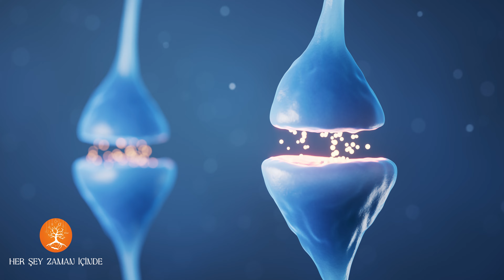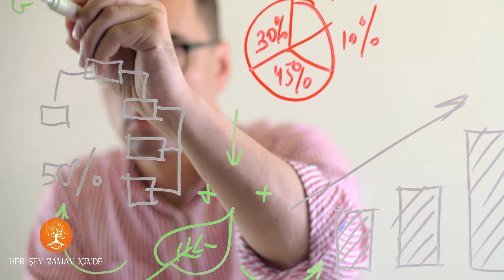Öğrenme Nedir? Nasıl Gerçekleşir?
Öğrenme Nedir? Nasıl Gerçekleşir? Öğrenme Stilleri Nelerdir? Beynimizdeki Minik Köprüler olan Sinapslar Nedir? Aktif Öğrenme için Neler Yapılır?